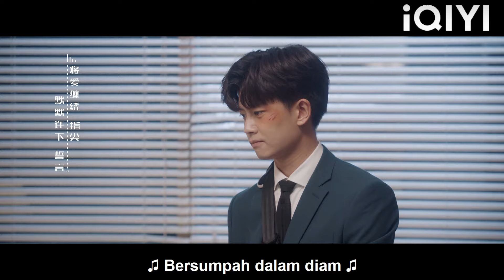Sebulan kemudian, CEO melihat Cinderella yang tidak sedarkan diri dan menangis.